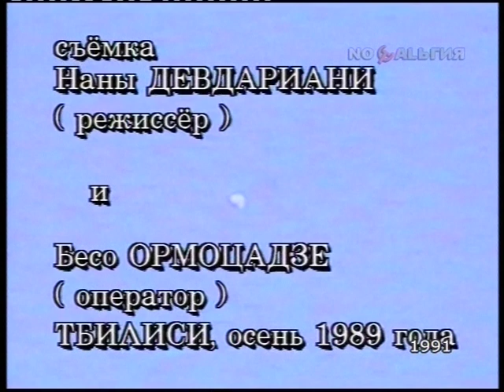НЛО в небе Тбилиси 1989 год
Фрагмент передачи "Под знаком ПИ" ®1991 год, есть диалог от автора...
Итак 1989 год, Тбилиси, сьёмка певицы Майя Джабуа, а в небе летает НЛО. , я сделал нарезку на 4 минуты самых интересных моментов где НЛО (полная версия 14 мин)
То что летало над Тбилиси в 1989 году , летает и сейчас вокруг Останкино , смотрите моё видео "Из Бескудниково в сторону Останкино". спасибо что прочли.